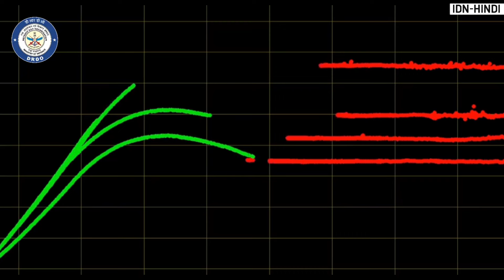Indian Defense News: FGFA For IAF, Nuclear missile on Jf-17,Tejas MK1a Delay,Akash SAM fir Brazil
1.An American think tank, FAS, analyzed photographs captured in 2023 to find that the RAAD I, Pakistan’s only nuclear-capable Air-Launched Cruise Missile (ALCM), has been integrated with JF-17.
2.Supply chain issue delays the delivery of 1st Tejas MK-1A to IAF by end of July said IAF officials.
Delay in Engine supply from GE & parts delay at HAL is reason for this.
3.BrazilianArmy has initiated the project for the procurement of Medium Altitude/High Altitude Air Defense Artillery System; India’s Akash SAM & Chinese Sky Dragon 50 (DK-10) SAM systems under evaluation.
4.IndianArmy is looking to procure 24 additional Sherp-N 1200 ATVs from JSW Gecko Motor.
5.Engine Power Struggle: India Seeks More Muscle for Joint Stryker Production, OEM offers two new engines
6.IAF Rethinking FGFA? Experts Have this to Say

🔴 Important -

If  Content owner has any  issues with the video

🔵Channel Disclaimer : We made this channel to share our opinion, views and We Do Little roasting as well the Only purpose of Posting video is to Spread Knowledge and entertain people.

Jai Hind 🙏🇮🇳

related searches - Indian Defence News,Indian defence News Hindi , Indian Defense Updates ,Indian Defence Updates Hindi ,latest defense News ,Latest Defence Updates